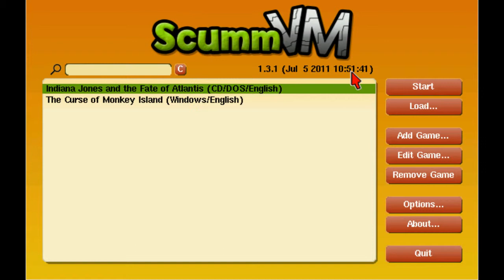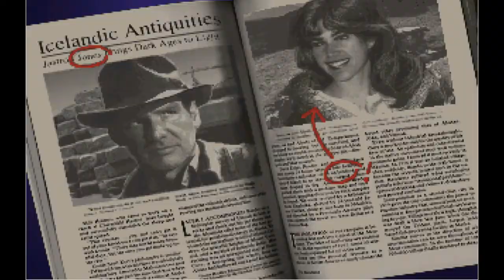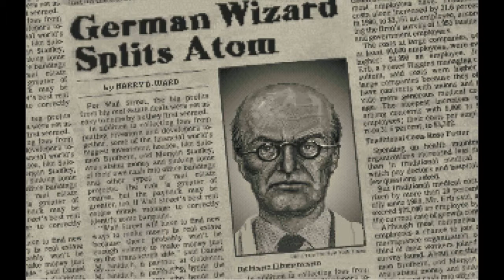(Let's Play) Indiana Jones and the Fate of Atlantis [Part 1]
(Let's Play #1) Indiana Jones and the Fate of Atlantis [Part 1]

Here is my first Let's play in a very long time and i hope that this first part is enjoyable to watch. First up is the point and click classic the Fate of Atlantis

(Non-Commentary version will be available after commentary set is uploaded)

Developed by Lucasarts
Released in 1992
Platform: Ms-Dos Prompt